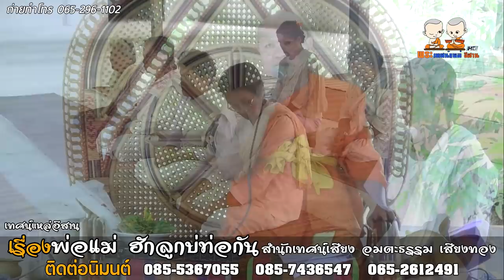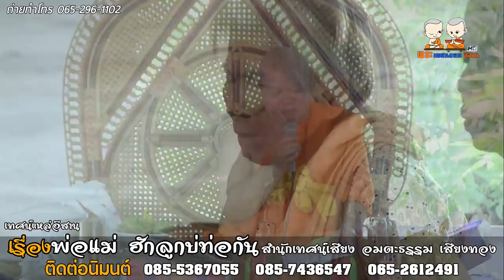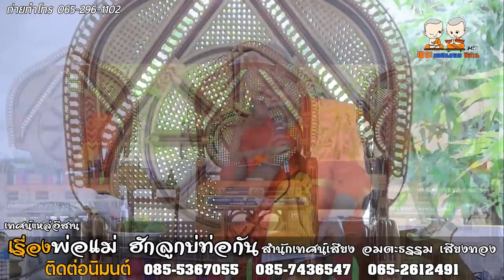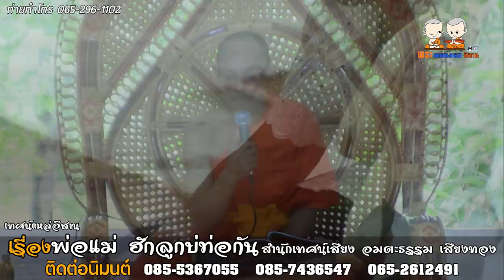เทศน์แหล่เรื่อง พ่อแม่ ฮักลูกบ่ท่อกัน สำนักเทศน์เสียง อมตะธรรม เสียงทอง